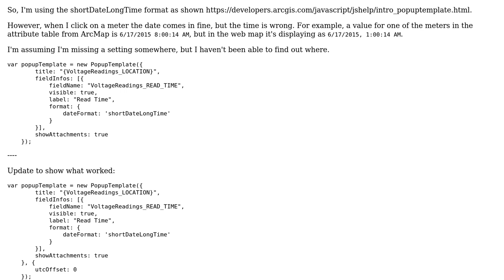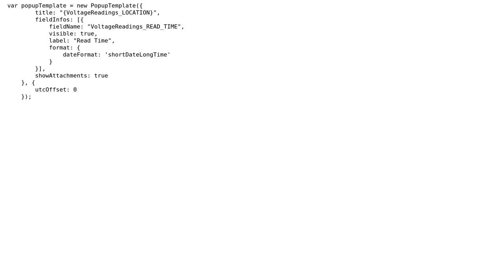GIS: Incorrect time displaying in ArcGIS API for JavaScript popup template?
With thanks & praise to God, and with thanks to the many people who have made this project possible! | Content (except music & images) licensed under CC BY-SA | Music | Images & others | With thanks to user PolyGeo user kenbuja user ianbroad and the Stack Exchange Network Trademarks are property of their respective owners. You are responsible for your own actions.